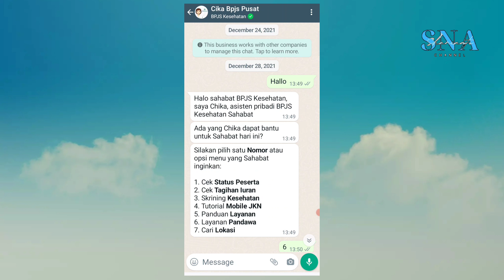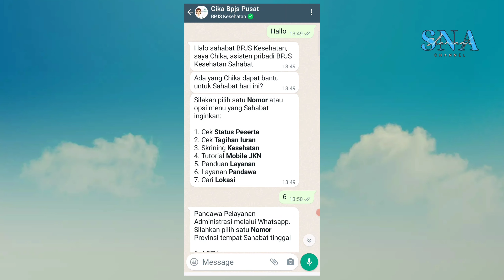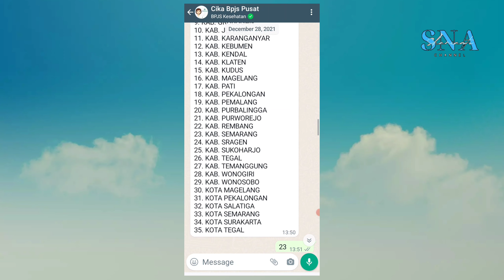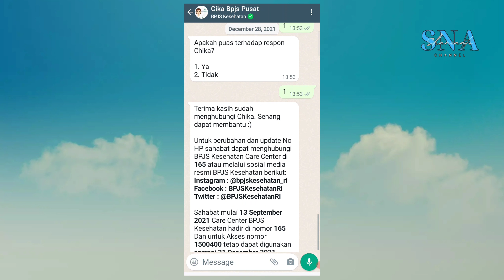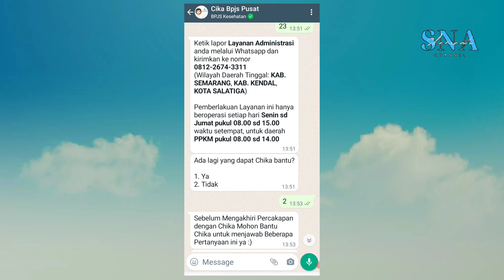2022 Nomor Admin Pandawa BPJS Kesehatan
Nomor admin BPJS Kesehatan.
Cara Mencari nomor BPJS KESEHATAN lewat WhatsApp.